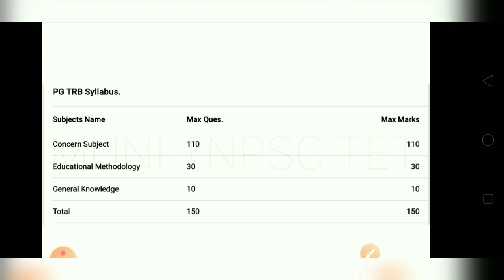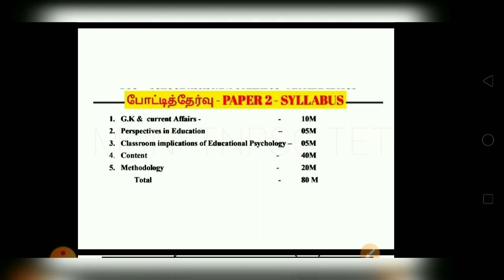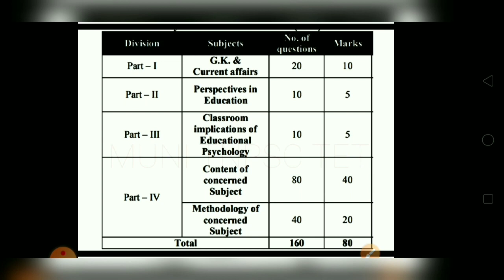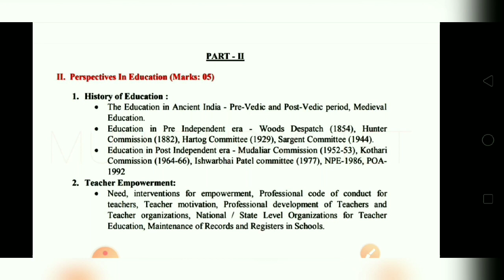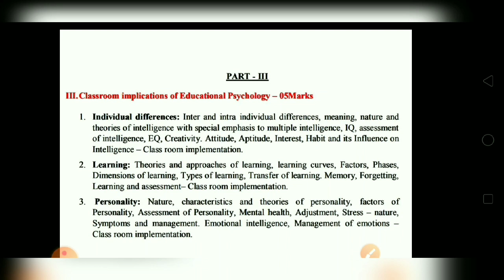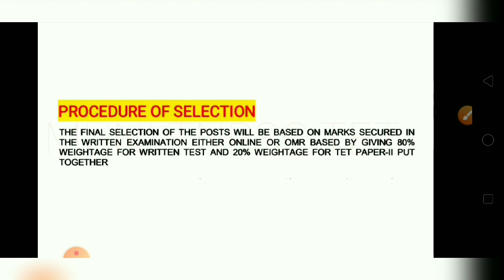TRT SYLLABUS FOR PAPER 2 TNTRT 2020 / ஆசிரியர் நியமனத் தேர்வு சிலபஸ் PAPER 2